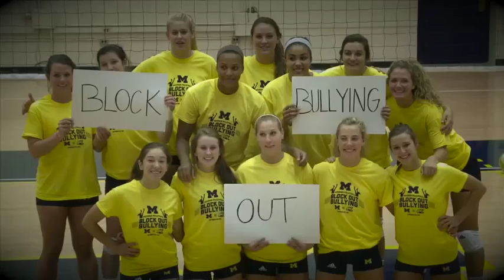2013 Michigan Volleyball Senior Video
Michigan volleyball seniors Jennifer Cross, Lexi Erwin, Brittany Lee, Ally Sabol and Molly Toon are featured in this senior night video, which was shown after the Michigan State match on Nov. 27.